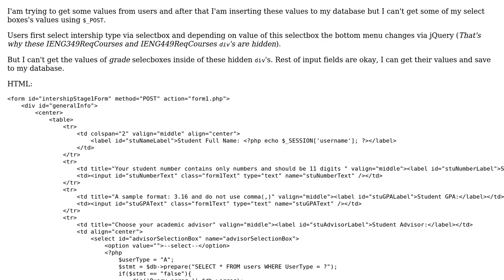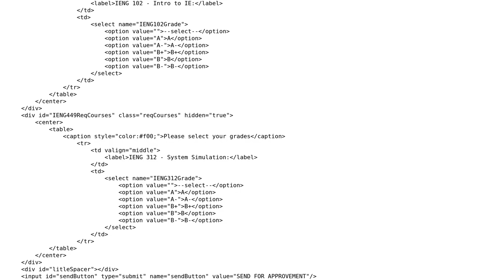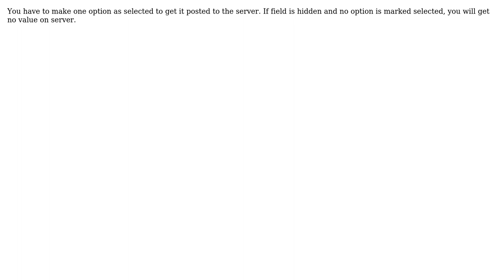PHP Unable to POST select box values (2 Solutions!!)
PHP Unable to POST select box values

With thanks & praise to God, and with thanks to the many people who have made this project possible! | Content (except music & images) licensed under CC BY-SA | Music | Images & others | With thanks to user Tartar user pr0metheus user Ali and the Stack Exchange Network Trademarks are property of their respective owners. You are responsible for your own actions.